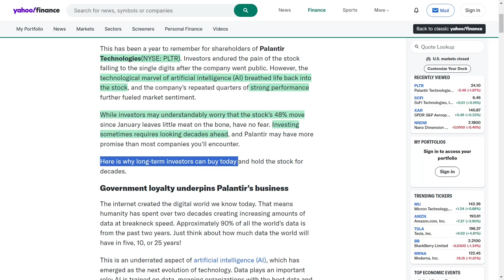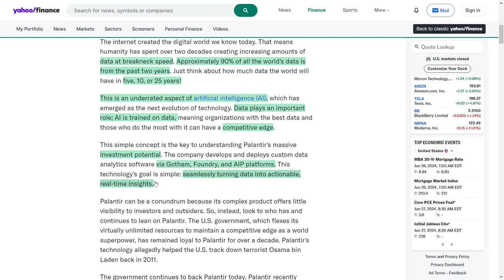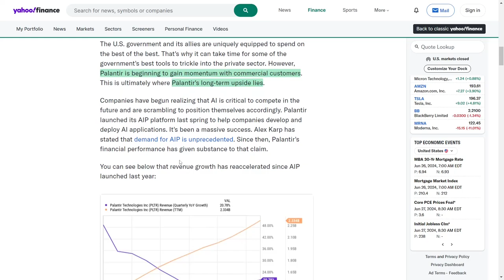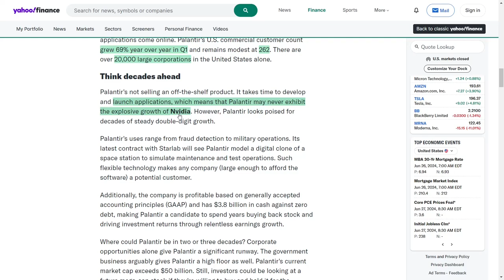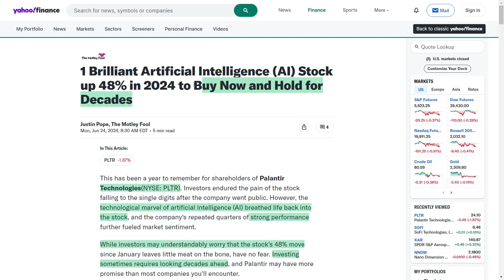PLTR Stock News: This AI Stock is Set to Dominate the Market – Grab It Before It’s Too Late!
You won’t believe the rollercoaster ride Palantir Technologies has been on this year! The stock dropped to single digits after going public, but then artificial intelligence swooped in and saved the day. With Palantir’s strong performance every quarter, the stock is back and better than ever!

Some of you might be worried about the stock's forty-eight percent rise since January, thinking there's not much left to gain. But trust me, investing is all about the long game, and Palantir is a company you can hold onto for decades. We’re living in a world where data is exploding, and Palantir is right in the middle of it all, turning that data into real-time insights with their platforms like Gotham, Foundry, and AIP.

And check this out – the U.S. government, which has been using Palantir for over a decade, just signed a huge four hundred eighty million dollar contract with them. Plus, their tech is even helping in the war in Ukraine. That's some serious validation!

But wait, there’s more! Palantir is also crushing it in the commercial space. They launched their AIP platform last spring, and it’s been a game-changer. The demand is insane, and their financial performance proves it. With revenue soaring and their customer base expanding rapidly, Palantir is on fire. They’ve got no debt and a massive cash reserve, which means they’re in it for the long haul.